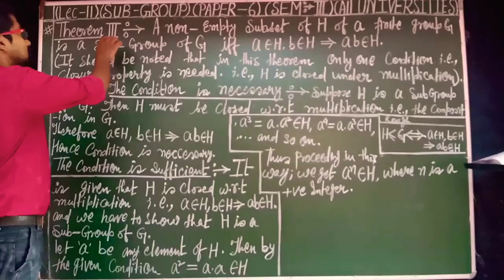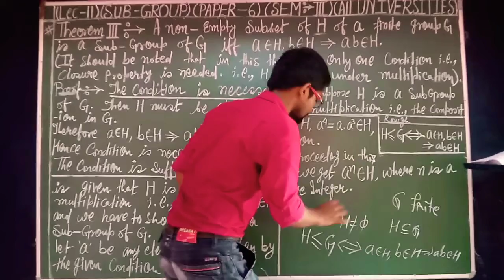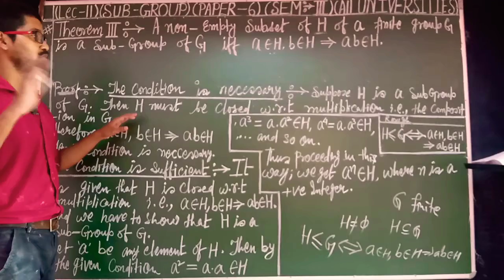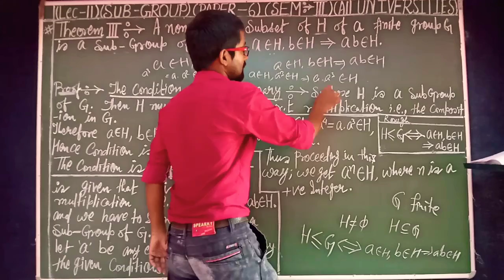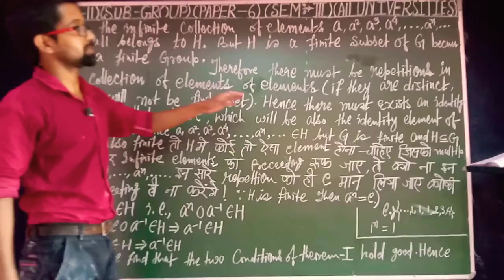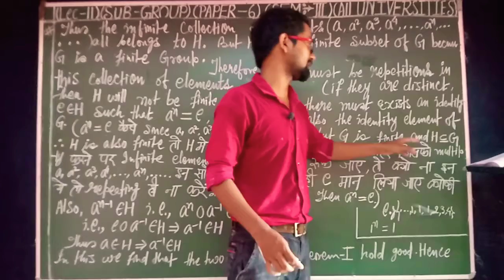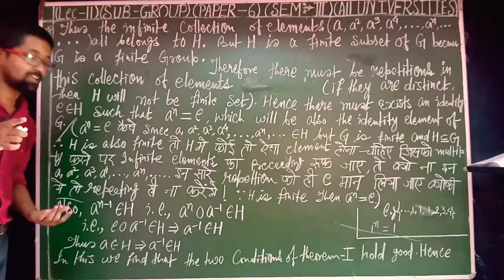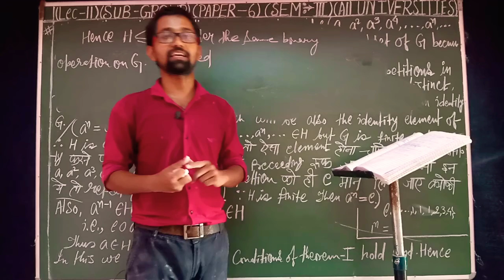(SUB--GROUPS)(LEC--11)(PAPER -6)(SEM-3)(ALL UNIVERSITIES)sachinchandra#(9693967379)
THEOREM 3:- A NON-EMPTY SUBSET H OF A FINITE GROUP G IS A SUBGROUP OF G IFF a belongs to H,b belongs to H this IMPLY THAT ab BELONGS TO H.